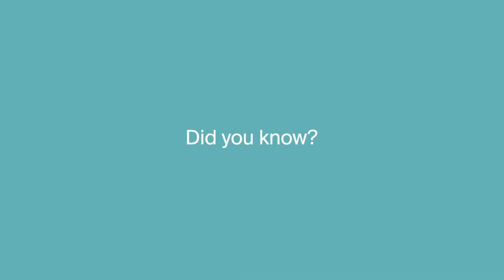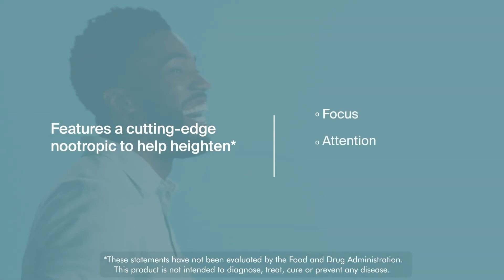MONAT Insider | MONAT Energy | MONAT Wellness Products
Learn all about the MONAT Energy! A boost for body + mind | MONAT Energy is a delicious, all-natural drink mix that provides long-lasting energy to help you power through the day. Fuel your fire! Introducing NEW and IMPROVED MONAT Energy™, featuring better mixability and easy-open stick packs.
Plus, two NEW delicious natural flavors (Pineapple and Dragon Fruit) alongside our new and improved Berry. A refreshing, plant-based energy drink mix.